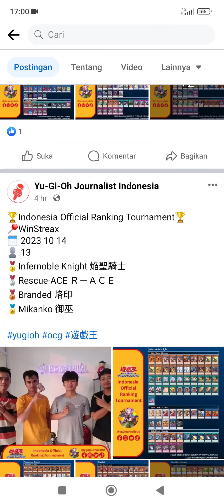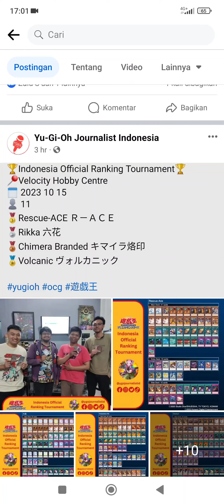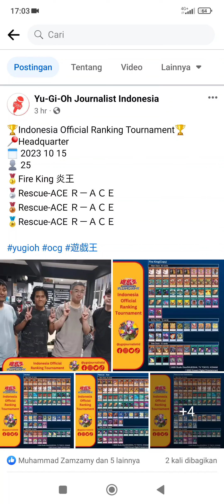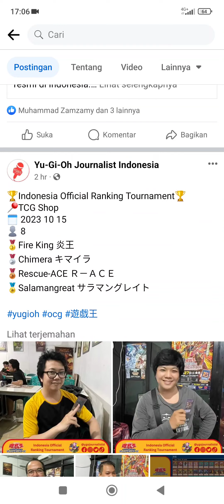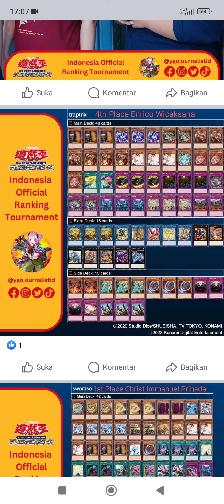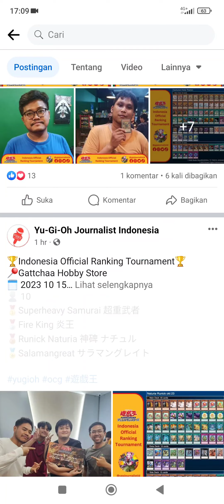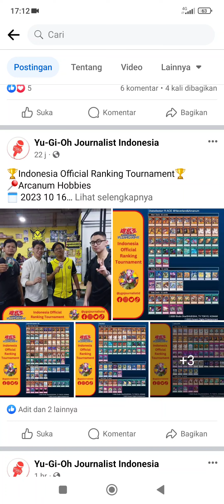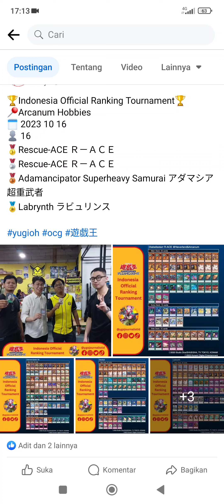Indonesia Ranking Tournament Report 14-15 Oct 2023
0:28 Chimera
0:32 Centurion
0:33 Dino
0:35 Labrynth
0:53 Infernoble
0:55 R-ACE
1:09 Branded
1:12 Mikanko
1:25 Dino
1:29 Unchained
1:31 Centurion
1:45 Fire king
1:56 RDA
1:59 Mikanko
2:02 Scareclaw
2:06 Fire king
2:15 R-ACE
2:21 Rikka
2:29 Volcanic
2:47 Chimera
3:06 Fire king
3:08 Tear
3:13 Labrynth
3:18 Purrely
3:27 mikanko
3:41 Battlin boxer
3:44 R-ACE
3:47 Traptrix
4:13 Fire king
5:20 R-ACE
6:18 R-ACE
6:54 R-ACE
7:05 Fire king
7:35 Chimera
7:43 R-ACE
7:49 Salamangreat
7:59 Traptrix
8:15 Swordsoul
8:18 Unchained
8:57 Mannadium
9:09 Vanquish Soul
9:15 Dragon link
9:19 Swordsoul
9:23 Ignister
9:32 R-ACE
9:55 Invoked
9:59 Luna Kaiju
10:15 Snake-eye
10:27 Naturia Runick
10:31 Fire king
10:54 Salaman
10:58 Superheavy
11:11 Centurion
11:16 Fire king
11:27 Fire king
11:30 Magician
11:52 Dragon link
11:54 Labrynth
11:59 Magician
12:27 Magician
12:44 R-ACE
12:48 Adaman
12:57 R-ACE
13:01 Labrynth